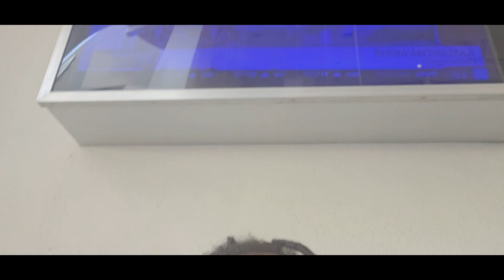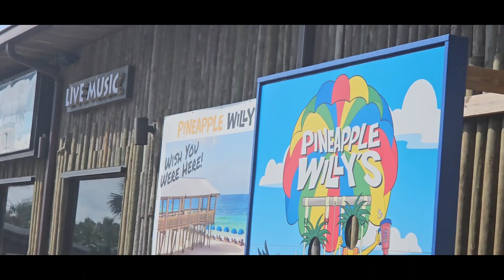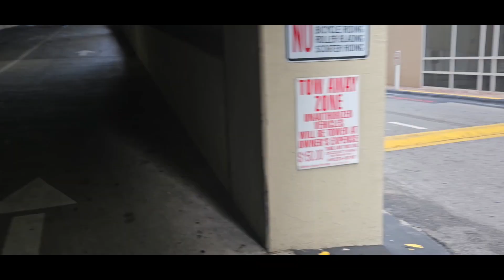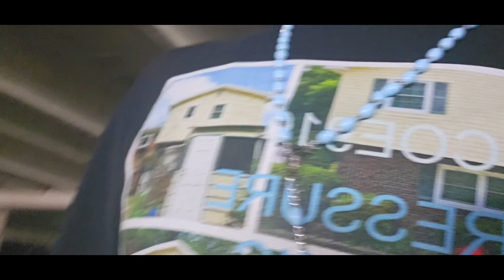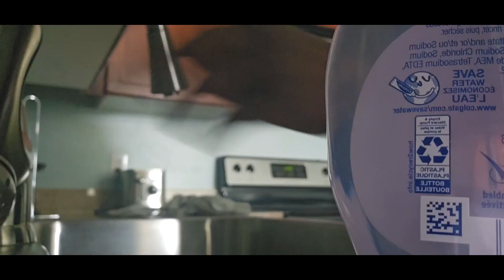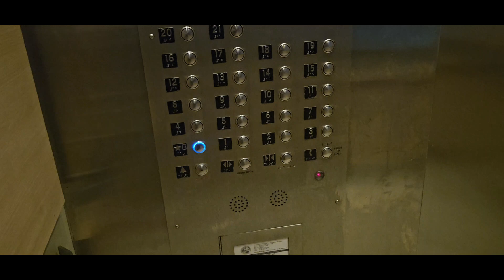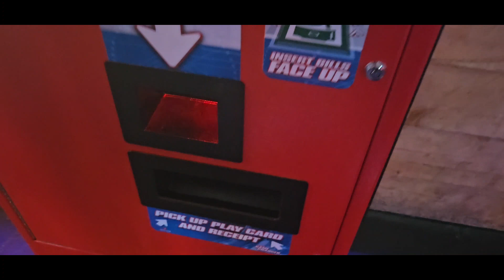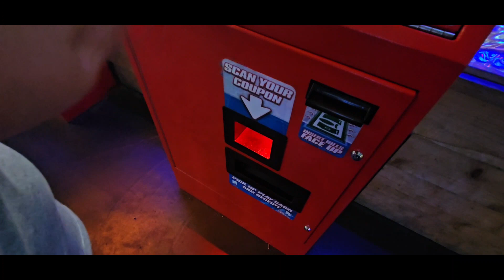Had to holla at some of folks who stays here in Panama City Beach Florida